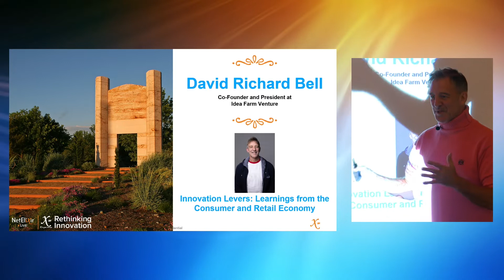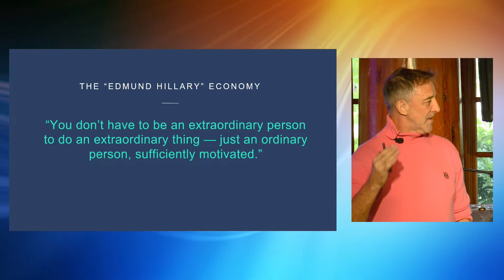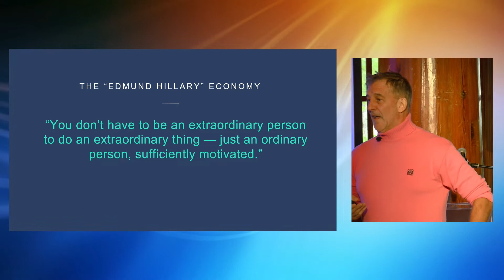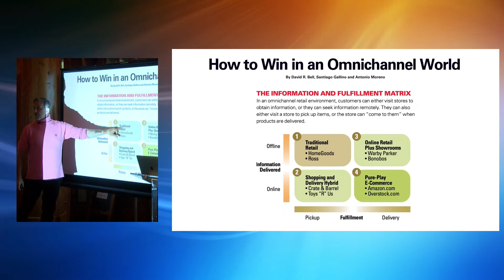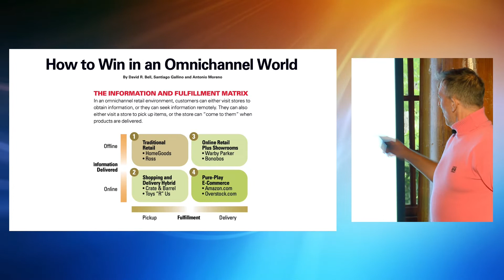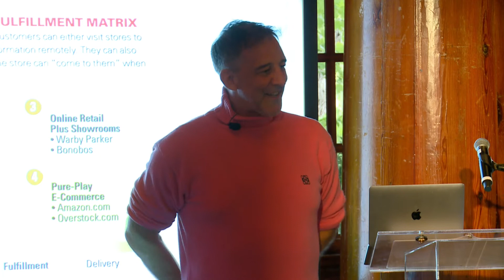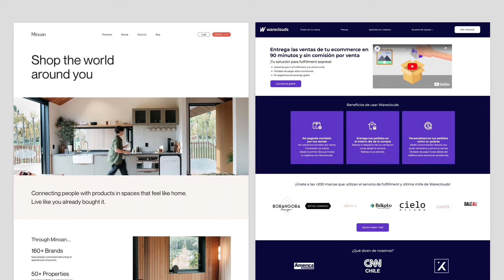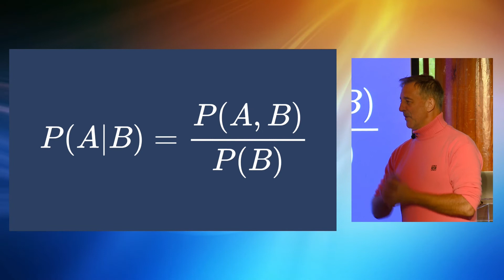David Richard Bell | NetElixir's X=Experience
Rethink innovation with top thought leaders from academia and industry against an awe-inspiring backdrop. Our discussions focus on innovating the future. Between hearing from industry executives with diverse backgrounds and leading academic thinkers, we come together to spark ideas to increase our chance of success for a better future.